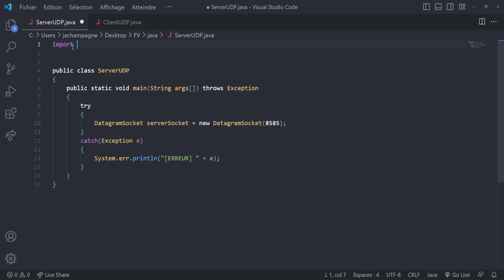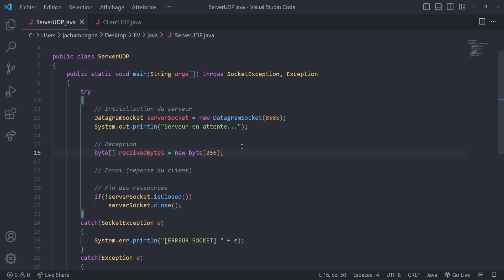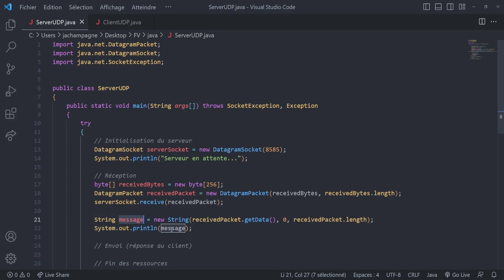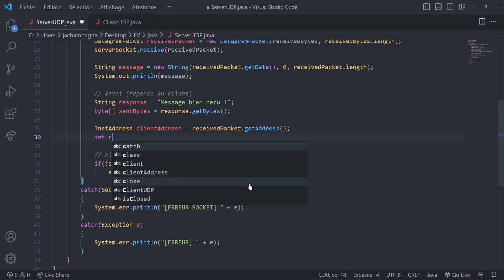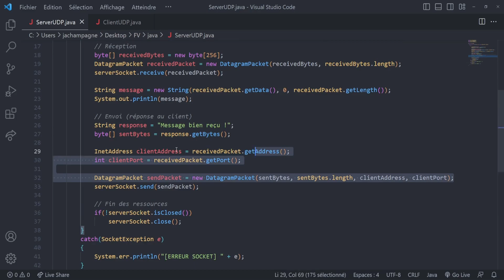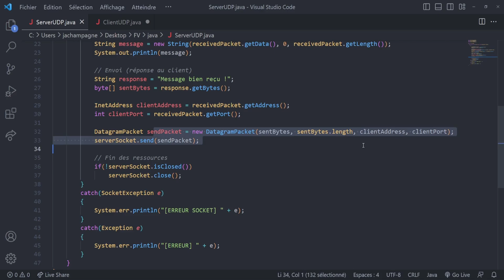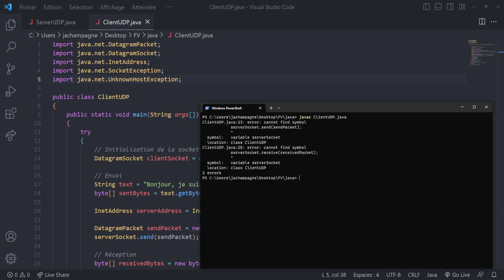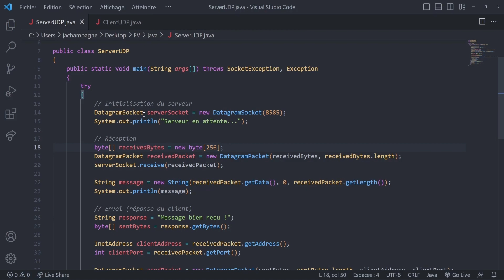Java #34 - communication réseau (2/2)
Communication réseau (client-serveur) utilisant le protocole UDP, qui assure une transmission non fiable, mais une transmission plus rapide car ne nécessite pas de connexion préalable.

00:00 Introduction
01:54 Écriture du serveur UDP
17:36 Écriture du client UDP
24:37 Conclusion